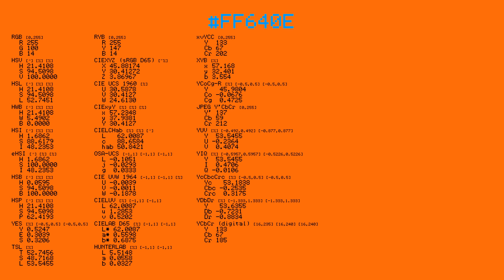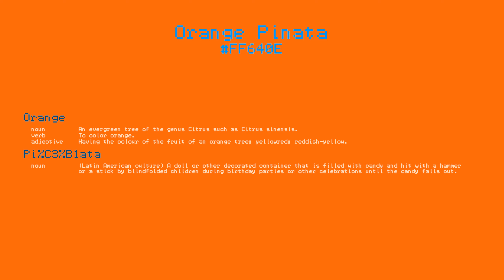Color FF640E - Orange Piñata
Current color: *FF640E*
What OpenAI thinks about this color: *excitement, passion, energy, optimism, happiness, confidence, cheerfulness, ardor*
(OpenAI: text-davinci-003)